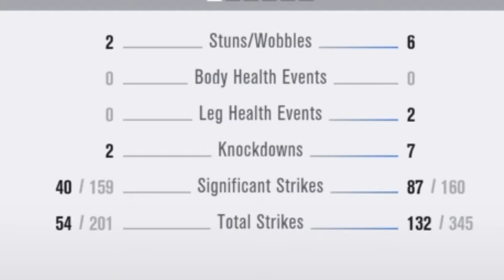KO Highlights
SHAREfactory™